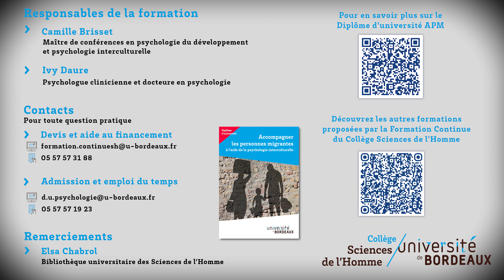DU Accompagner les personnes migrantes à l'aide de la psychologie interculturelle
Vous travaillez dans l'accompagnement interculturel et vous souhaitez vous former ? Alors le diplôme universitaire "Accompagner les personnes migrantes à l'aide de la psychologie interculturelle" devrait vous intéresser.

Grâce à la formation en présentiel et en petit groupe, vous bénéficierez :
- d'un suivi personnalisé
- de nombreux échanges sur l'expérience de chacun permettant d'aborder des cas concrets vous concernant directement
- l'intervention de professionnels expérimentés

Pour des questions pratiques (admission, emploi du temps) :
📞 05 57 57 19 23
Pour des questions financières (devis, aide au financement) :

Responsables pédagogiques de la formation : Camille BRISSET et Ivy DAURE